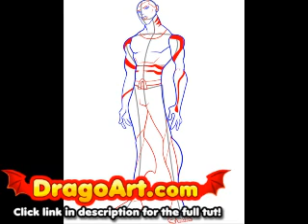How to draw Aqualad, step by step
Learn how to draw Aqualad from the new cartoon series, Young Justice!